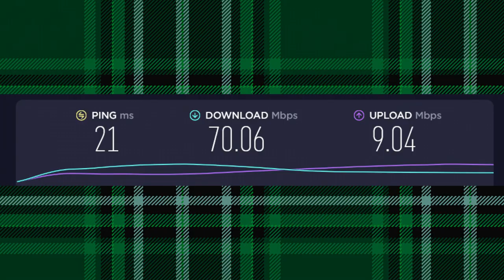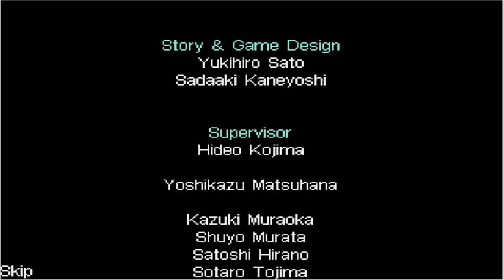MGS Mobile - Top 5 WORST Metal Gear Games